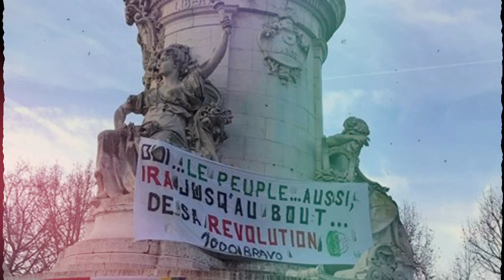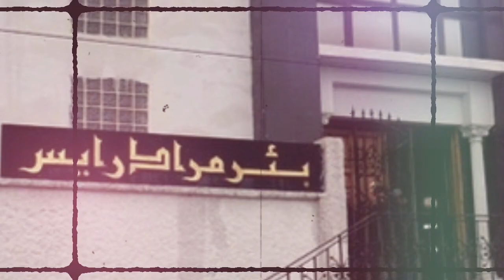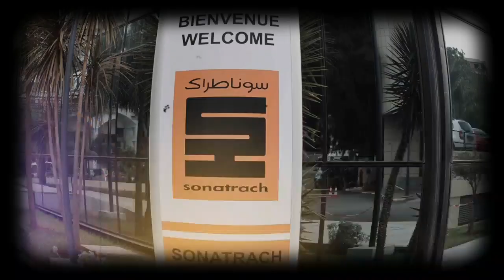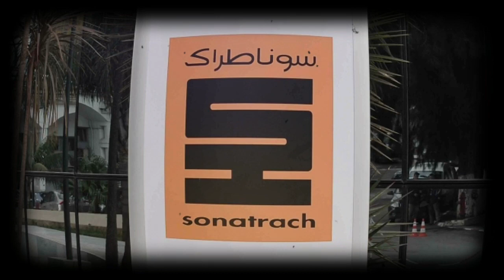Heureusement que le cœur du hirak n’est pas à la place de la République | Affaire Augusta ...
* Dans la logique des choses, avant de parler du hirak, il faudrait d’abord comprendre l’esprit de sa genèse. Pour les amnésiques, c’est le passage en force de toutes les composantes du régime voulant reconduire un homme mort-vivant à la tête de l’État qui a été le point de départ. De Khenchela le 11 février à Kherrata le 16 février et puis à l’échelle nationale à partir du 22 février 2019, le mouvement avait un slogan : non au cinquième mandat ...
* Dès la semaine passée, les magistrats de ce tribunal algérois ont commencé à plancher sur le dossier. Mais le dossier a été officiellement “inauguré” hier jeudi 2 juillet. D’ailleurs, le vice-président de Sonatrak en charge de la commercialisation, Ahmed Mazighi, a été convoqué durant toute la journée d’hier jeudi où il avait été longuement auditionné par un juge d’instruction près le tribunal de Bir Mourad Raïss.